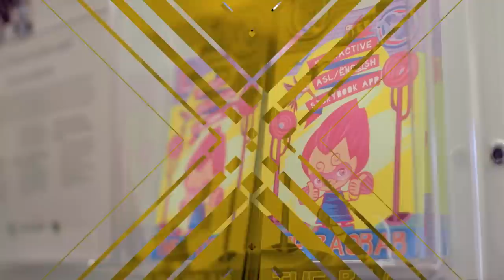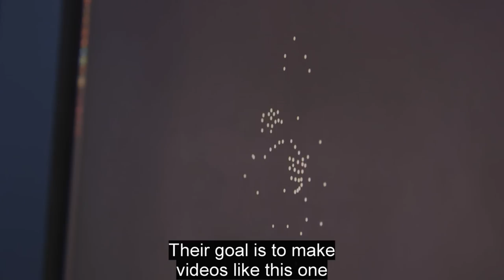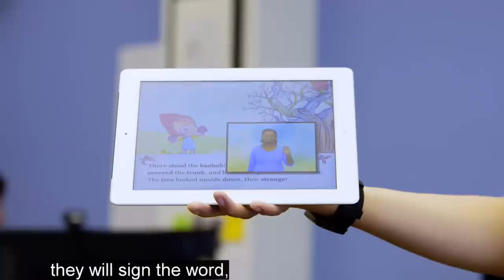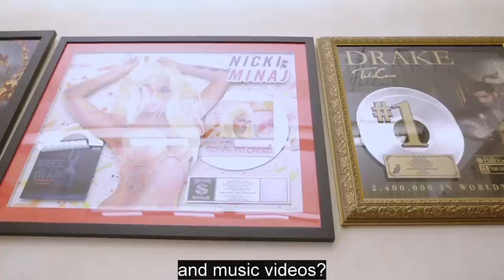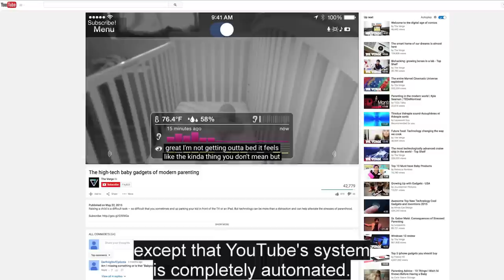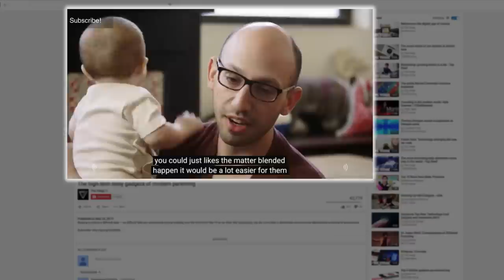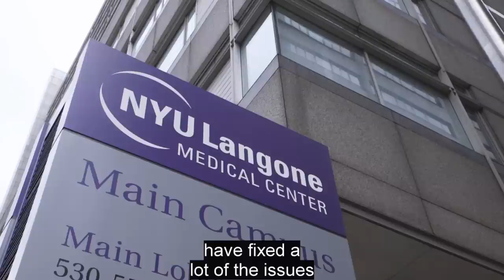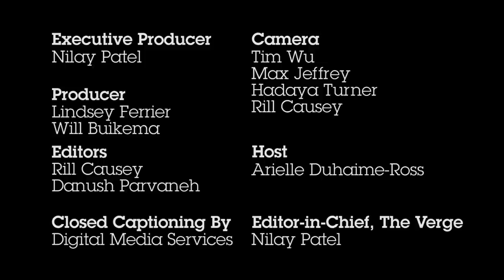Accessibility tech in a hearing-centric world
Most of the US is built around the idea that people can hear and understand words that are spoken out loud. Tools like the Eargo hearing aid, motion capture, and closed captions can make the world more inclusive — and accessible.